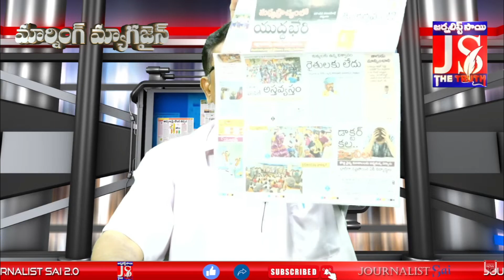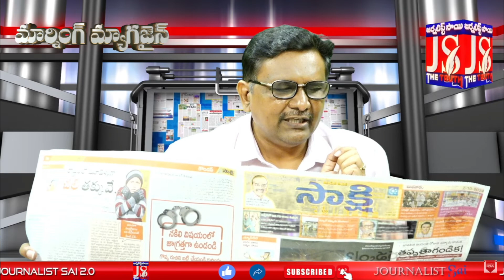చంద్రబాబుకు కోర్టు అక్షింతలు షాక్ లో తమ్ముళ్లు